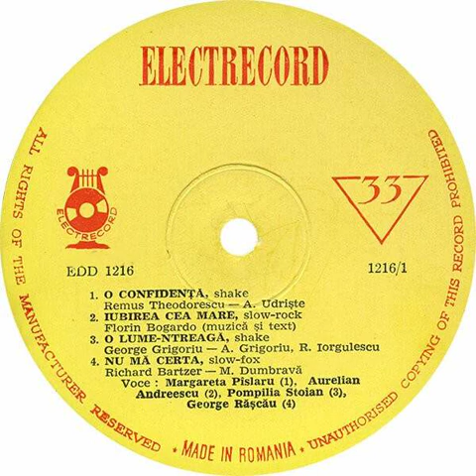Aurelian Andreescu - Iubirea Cea Mare Backwards